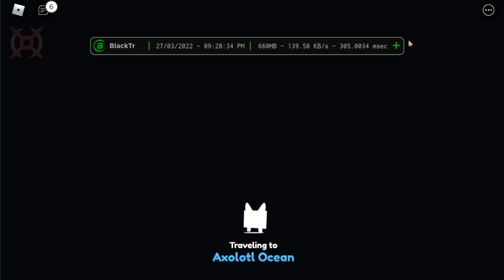PET SIMULATOR X Script Mobile AUTO FARM UPDATE 8-BIT AUTO CONVERT | FUSE | ENCHANT | MERCHANT👾